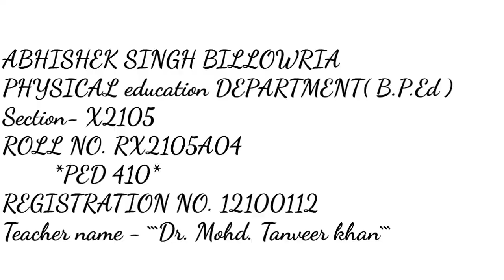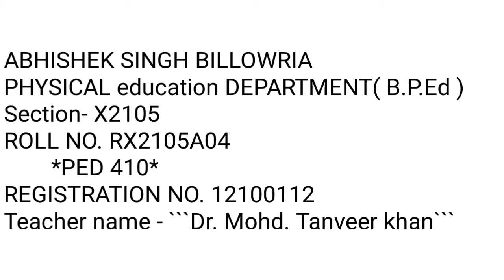Calisthenics Mass PT exercise || LPU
ABHISHEK SINGH BILLOWRIA
PHYSICAL education DEPARTMENT( B.P.Ed )
Section- X2105
ROLL NO. RX2105A04
        *PED 410*
REGISTRATION NO. 12100112
Teacher name - ```Dr. Mohd. Tanveer khan```